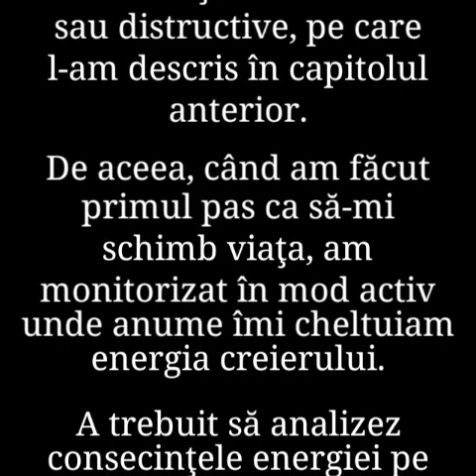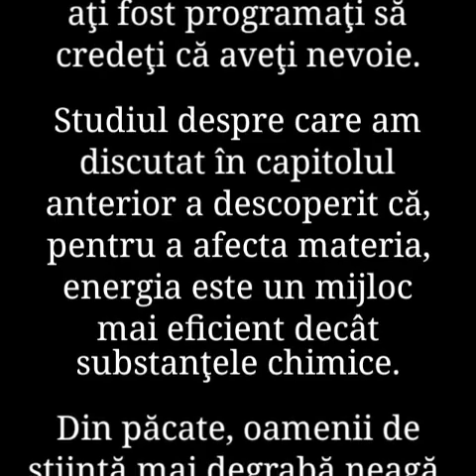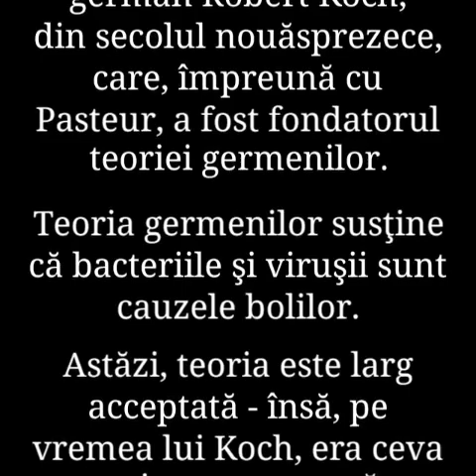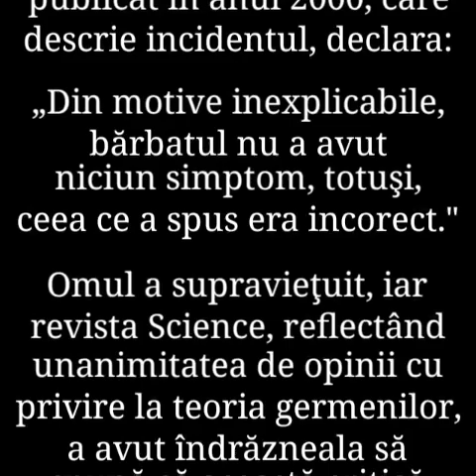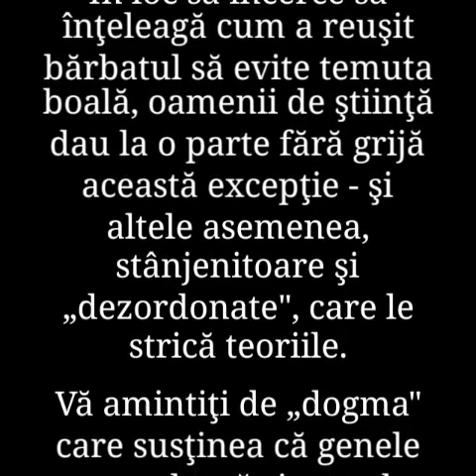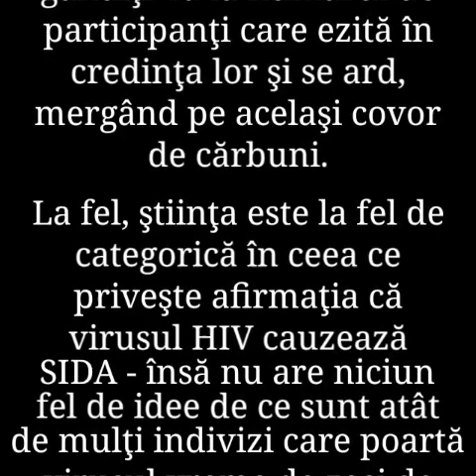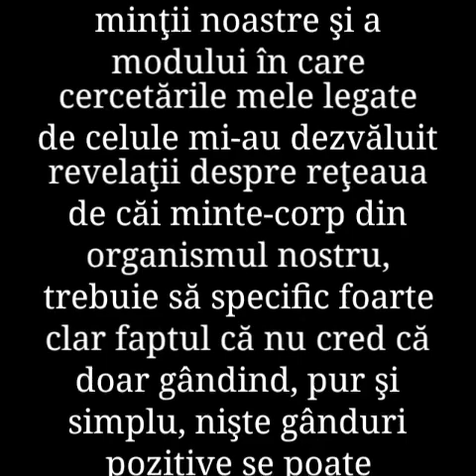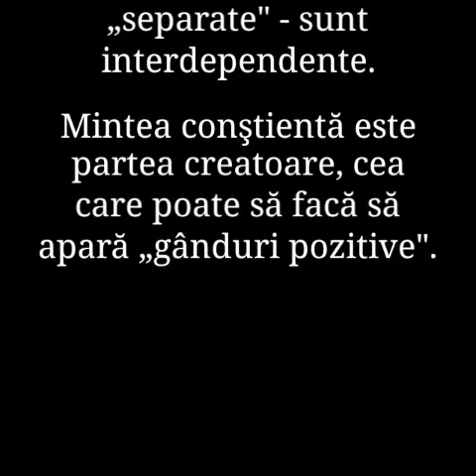38. BIOLOGIA CREDINȚEI de Bruce H. Lipton